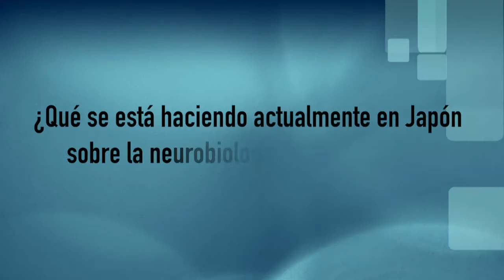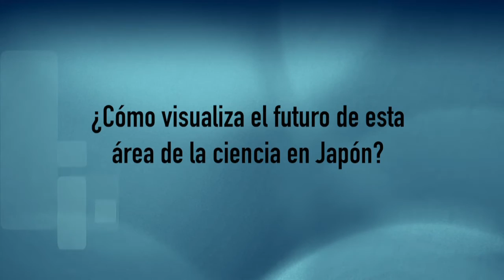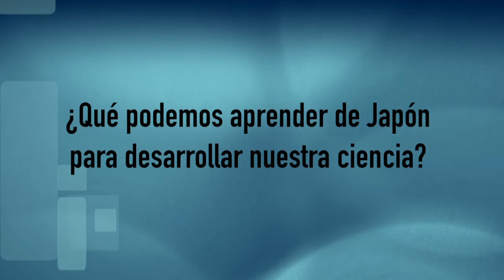Stefano Mancuso neurobiólogo vegetal comentó su experiencia científica en Japón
Visitó nuestro país con el fin de participar en V Congreso del Futuro entre el 19 y 24 de enero de 2016. Luego de su presentación, este científico italiano nos comentó sobre su reciente trabajo en la Universidad de Kitakyushu en Japón. Más detalles de esta entrevista en la nota publicada por el Observatorio Asia Pacífico de la BCN

1. Evaluación del Congreso del Futuro 00':29''
2: Resumen de su presentación y principales líneas de investigación 01':48''
3. Experiencia de colaboración científica con Japón sobre neurobiología de las plantas 04':56''
4. ¿Qué se está haciendo actualmente en Japón sobre neurobiología de las plantas? 06'54''
5. ¿Cómo visualiza el futuro de esta área de la ciencia en Japón? 07':44''
6. ¿Qué podemos aprender de Japón para desarrollar nuestra ciencia? 08':50''